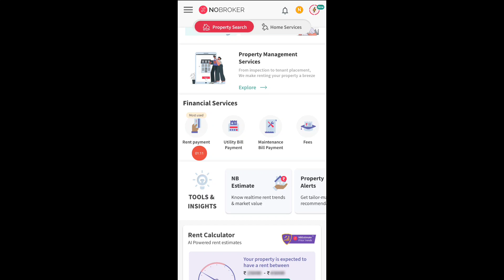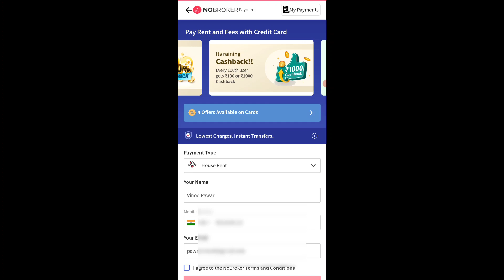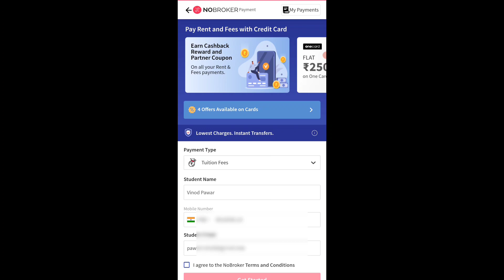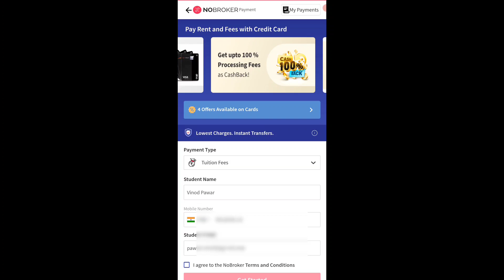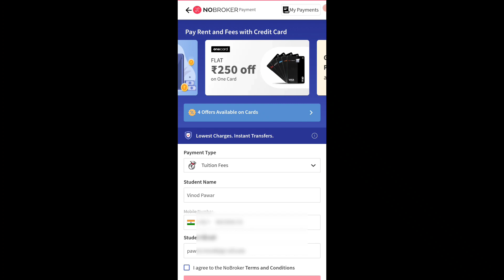How To Transfer Money From Credit Card To Bank Account | Free Money Transfer 🔥🔥🔥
Pay Credit Card Bill By Mobikwik

About Video :

Aaj Ki Video Mai maine aap logo ko AU Small Finance Bank Altra Plus Credit Card | Review and Unboxing ke bare me bataya hai. Dosto Mera Yeh Video Banane Ka Ek Hi Uddesh Hai Ki Aap Logo Ka Jyada Se Jyada Benefit Kaise Ho.